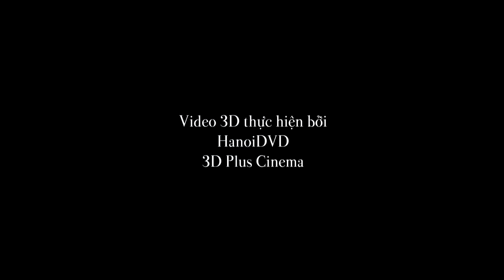Chế Linh - Anh Thơ: Mai lỡ hai mình xa nhau (Liveshow Chế Linh 10 năm tình cũ tại Hà Nội)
Chế Linh - Anh Thơ: Mai lỡ hai mình xa nhau
Liveshow Chế Linh 10 năm tình cũ tại Hà Nội
Photo & 3D video by 3D+ Cinema under HanoiDVD